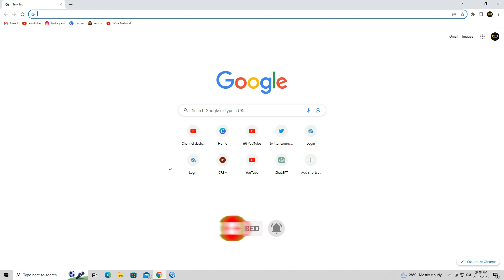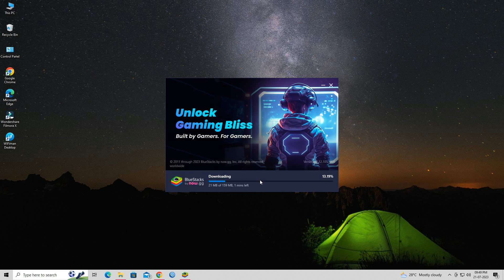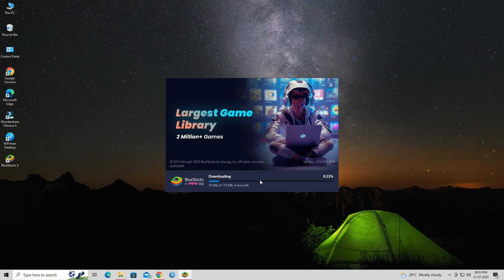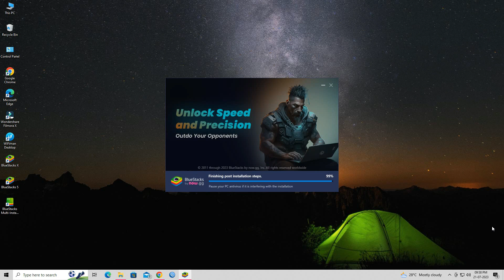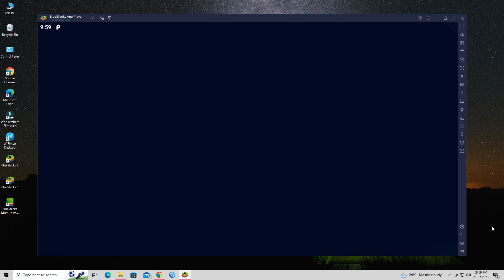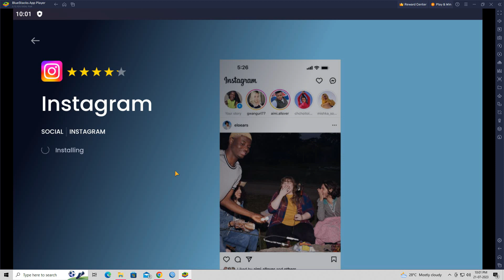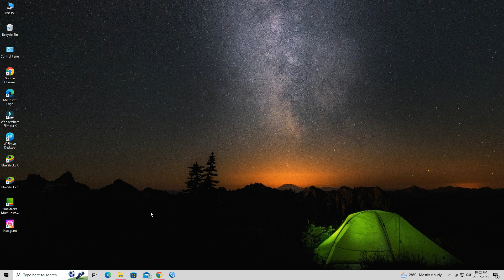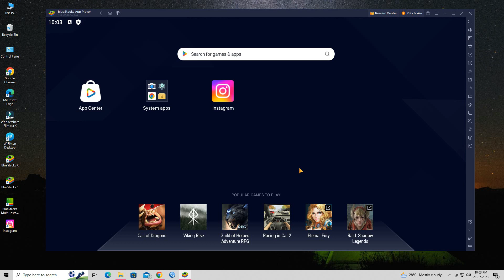How to download bluestacks on windows 10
Help me 1k Sub @Wirenetwork

Hello Everyone, today in this video i will show you how to download and install bluestacks on windows PC.

Your Queries.
How to download Bluestacks in laptop
download bluestacks for windows 10
bluestacks 5
bluestacks download
run android apps on windows 10
bluestacks download windows 10 2023
bluestacks kaise download kare 2023
play android apps on windows 10
How to download & install Bluestacks 5 on Windows 7/8/10